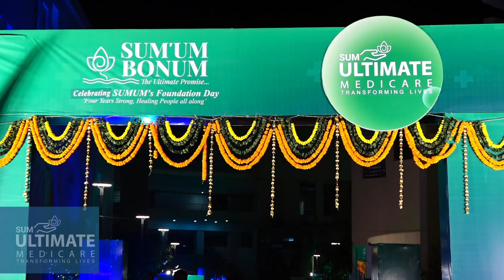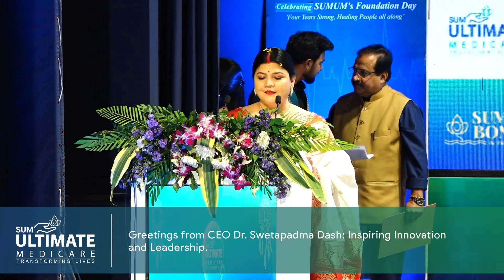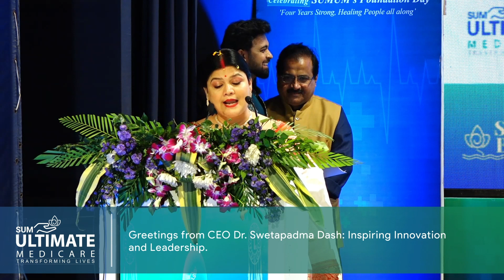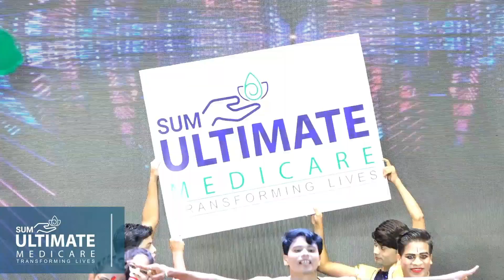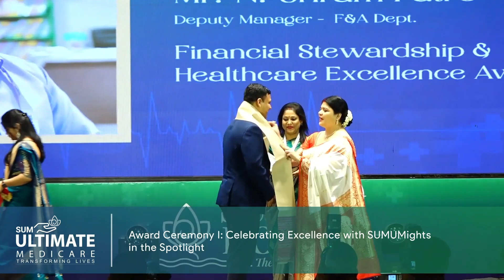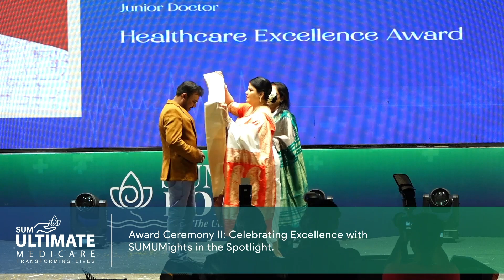SUMUM Bonum Celebrations at SUM Ultimate Medicare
Join us in celebrating healthcare excellence at SUM Ultimate Medicare's inaugural foundation day event, 'SUMUM BONUM - the highest good,' held on February 29th. As we mark this significant milestone, we renew our commitment to your health and wellness. Together, we are building a healthier tomorrow !